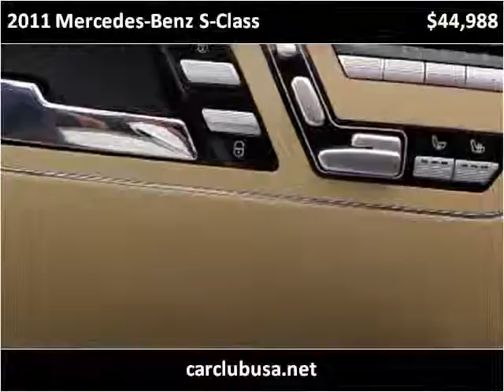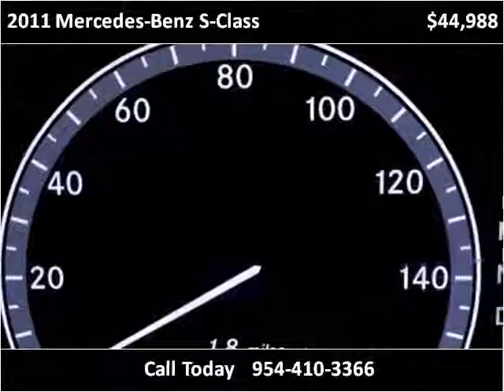2011 Mercedes-Benz S-Class Used Cars Miami Gardens FL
This 2011 Mercedes-Benz S-Class is available from Car Club USA.